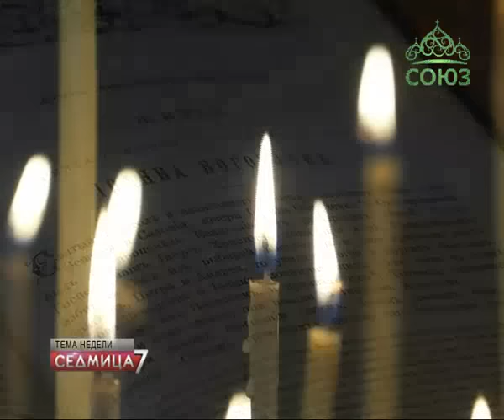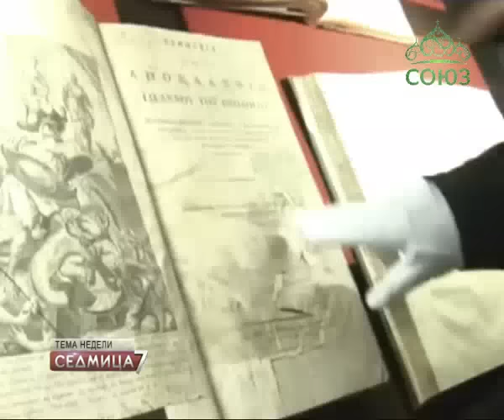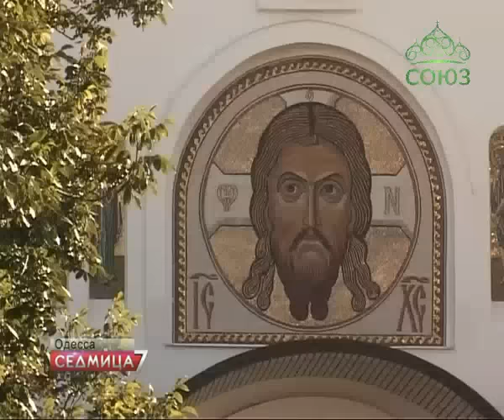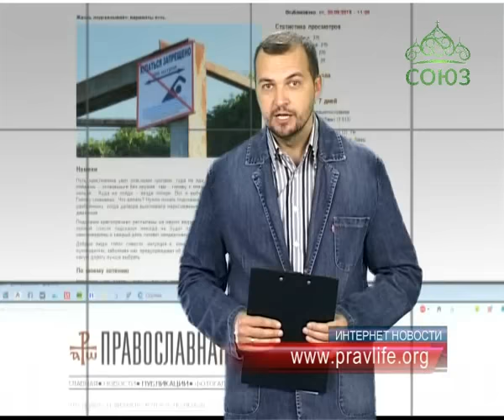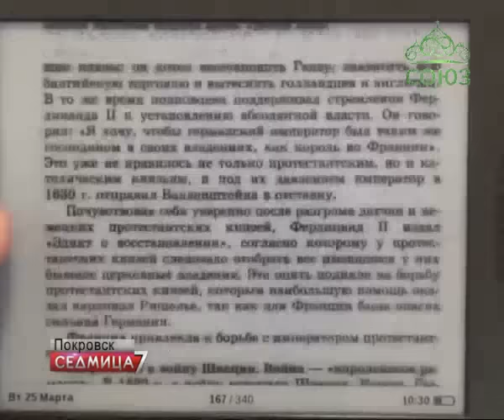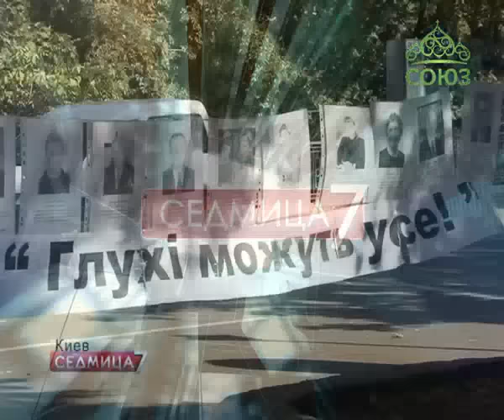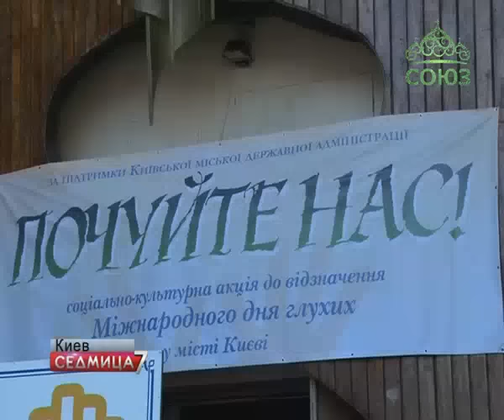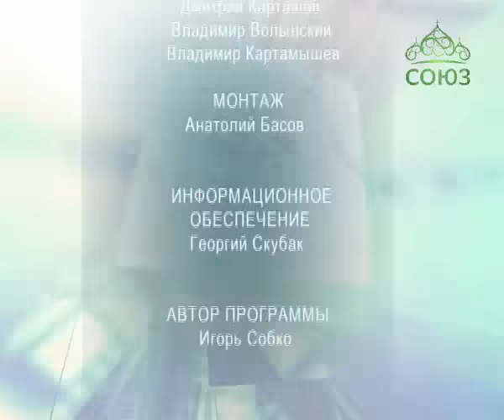Седмица. Выпуск № 582. Новости Украинской Православной Церкви. Выпуск от 8 октября